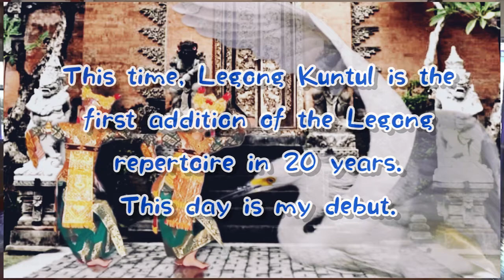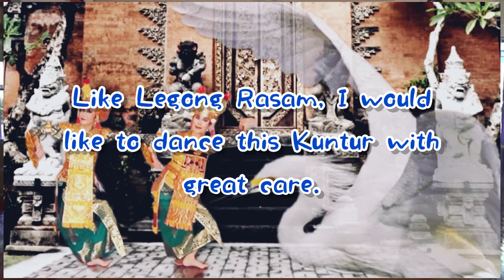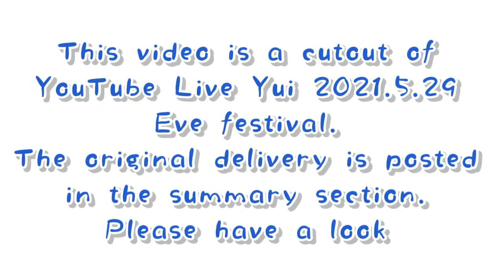【Legong Kuntul 】Beautiful egret dance レゴンクントゥール【バリ舞踊】Balinese dance【Tari Bali】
It is a dance of egret.
It expresses the feeling of eating food and taking off in the sky.
When I think about it, it looks like an egret.

Surya-Metu (スルヤムトゥ)前夜祭動画
オリジナル全編再生はこちらから！

バリダンスグループ
Surya-Metu（スルヤムトゥ）

この動画は、スルヤムトゥの配信が素晴らしすぎて、サムネ作って切りとってみた動画です。